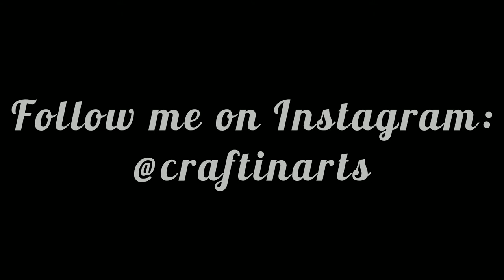Painting Abstract Line Art Panda With Acrylic Paints.